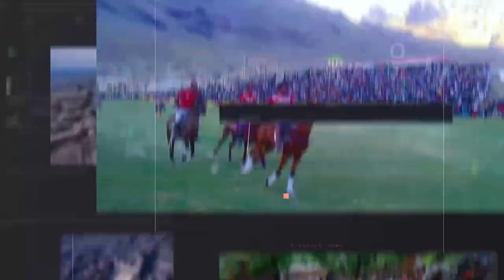Uncovering KP's latest news in 90 seconds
Public Voice
Public Voice PublicVoice Public Voice is a YouTube channel dedicated to amplifying the voices of individuals and communities from all walks of life. Through interviews, documentaries, and persWelcome to our Uncovering KP's latest news in 90 seconds, catch up on the latest happenings from the past 24 hours in Khyber Pakhtunkhwa. From breaking news and top stories to the most important updates, we’ve got you covered. Stay informed and stay ahead with our concise and comprehensive news roundup.

Publicvoice Tiktok narratives, Public Voice provides a platform for people to share their stories and experiences, raise awareness about important issues, and spark meaningful conversations.